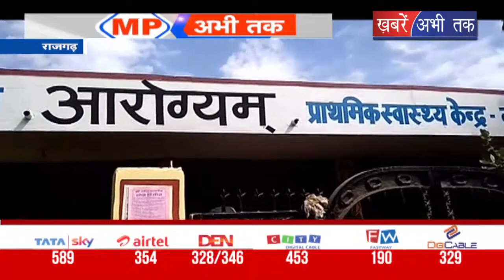राजगढ़ के मलावर में अस्पताल ना खुलने से ग्रामीण परेशान || Khabrain Abhi Tak Live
राजगढ़ के मलावर स्टेट अस्पताल की अव्यवस्था को लेकर ग्रामीणों को भारी परेशानी का सामना करना पड़ रहा है. अस्पताल ना खुलने की वजह से लगभग 40 गांव के लोग परेशान रहते हैं...जिसको लेकर ग्रामीणों ने शिकायत की है...और उन्होंने 3 दिन बाद भूख हड़ताल पर बैठने की चेतावनी दी है. जिसके बाद एसडीएम श्रुति अग्रवाल ने सीएमएचओ को पूरे मामले की जांच करने के आदेश दिए हैं. अब देखना ये होगा की सही वक्त पर ग्रामीणों की समस्या को सुलझाया जाएगा या ग्रामीण बूख हड़ताल पर बैठने को मजबूर हो जाएंगे...